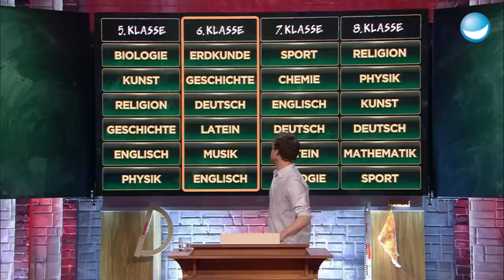Lothar Matthäus wird ganz rot - Hauptstädte-Quiz | 6. Klasse | LUKE! Die Schule und ich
Im K.O.-Modus spielen Schüler und VIPs eine Runde Hauptstädte-Quiz! Luke nennt Länder und will die richtige Hauptstadt wissen. Wer hat in Erdkunde besser aufgepasst?